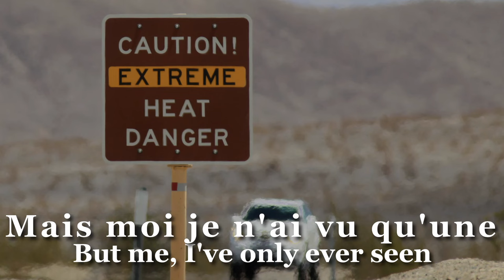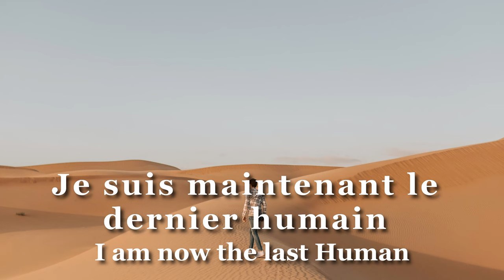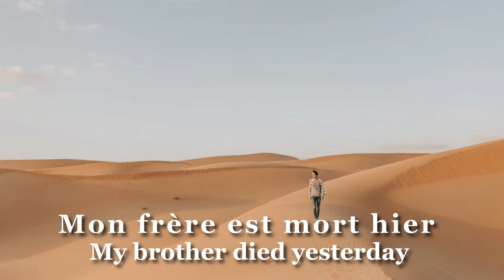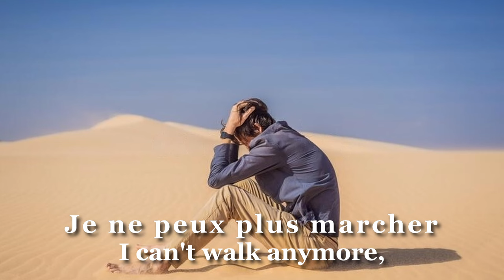"Nothing Left" - Quebecois Apocalyptic song on climate change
Song made in 2004 by les Cowoys fringants. It tells the story of the last man on earth saying goodbye to a humanity that caused it's own destruction.